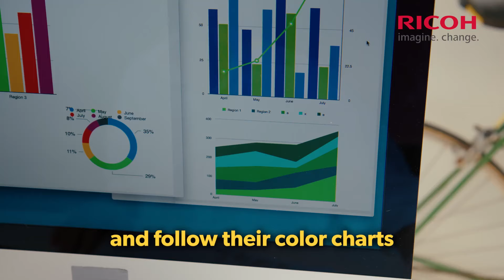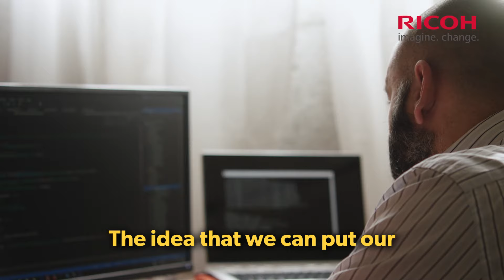What You Need to Know About FADGI Compliance | Ricoh Document Scanners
If you work for a Federal agency, FADGI may impact your organization's document management workflow. Find out how agencies ensure they are compliant from experts implementing FADGI-capable systems